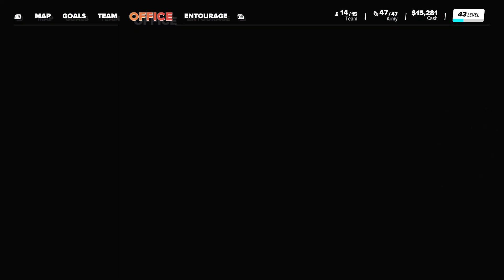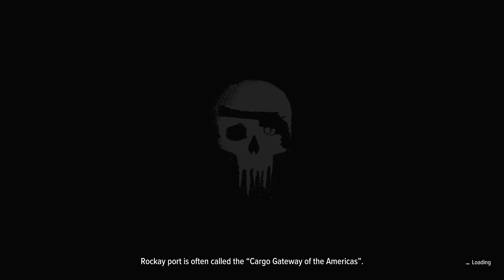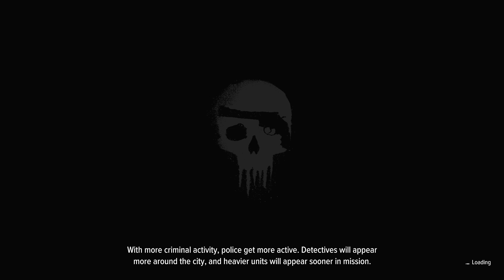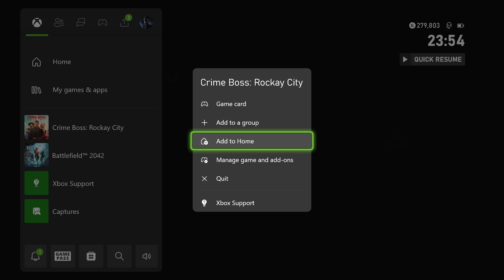Crime Boss: Rockay City - Roguelite: Day Twenty - XBOX SERIES X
Welcome to my 1st Playthrough of Crime Boss: Rockay City's Campaign Mode 'Baker's Battle: Roguelite' on XBOX SERIES X!

- In This Video:
- Baker's Battle: Roguelite
- Day Twenty -

REBEL GAMER